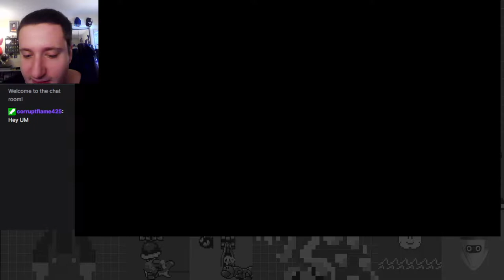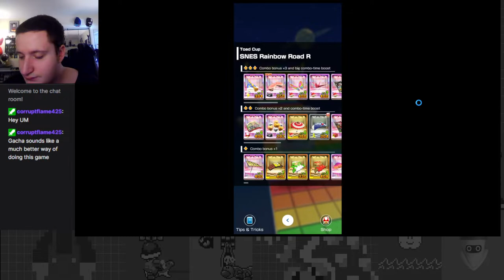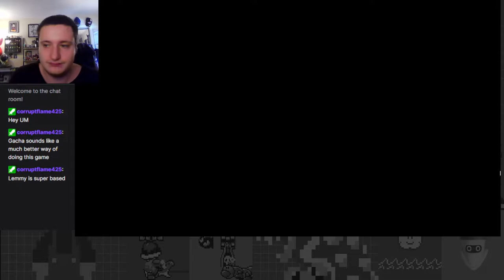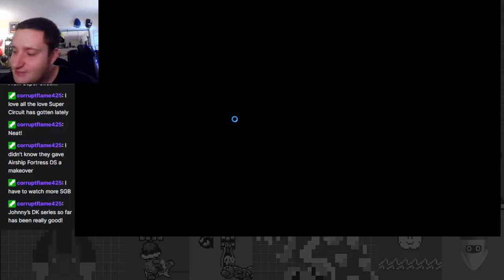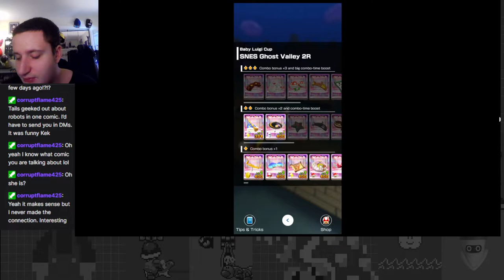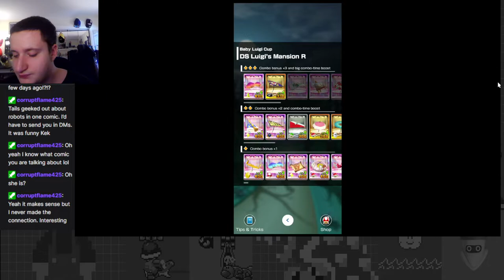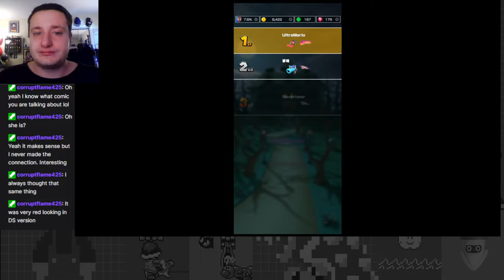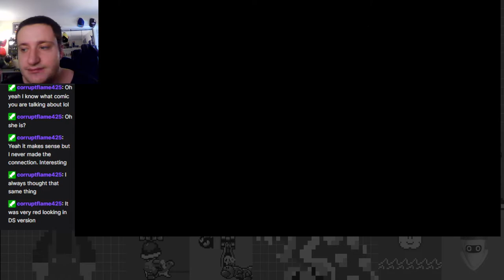Spooky Tomfoolery! - Halloween Tour Part 2 - Mario Kart Tour